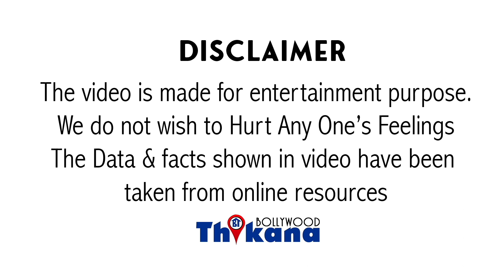Top News | मुझसे Dates भी लेली Movie Sing भी करवाई मगर StarKids की वजह से रातो रात निकाल दिया